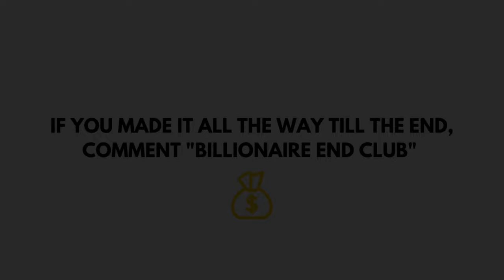BILLIONAIRE Luxury Lifestyle 💲 2021 MOTIVATION